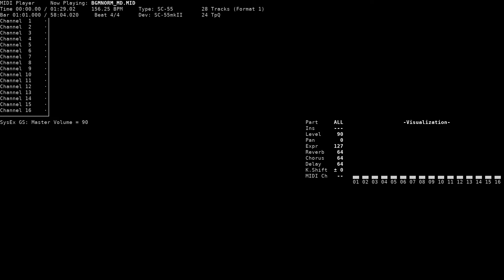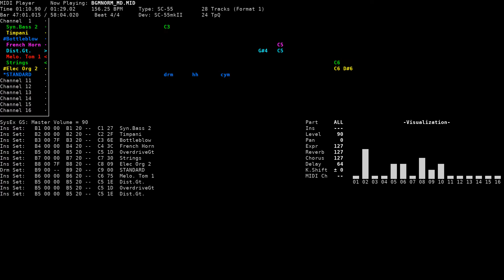Hi-Speed Battle - Sword Dancer Zoukango (NEC PC-9801, SC-55)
Title: Hi-Speed Battle / HI-SPEED BATTLE
Game name: Sword Dancer Zoukango / SWORD DANCER 増刊号
Composer: ?
System: NEC PC-9801
Sound version: SC-55
Playback device: Roland SC-55mkII
Source: game rip (BGMNORM.MD, TGL FMP v1 format), converted to MID using fmp2mid